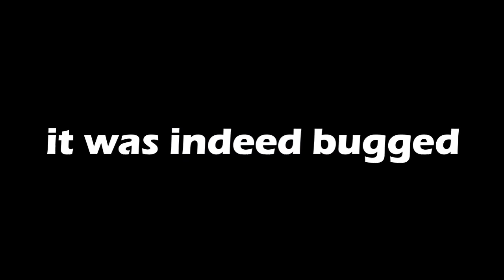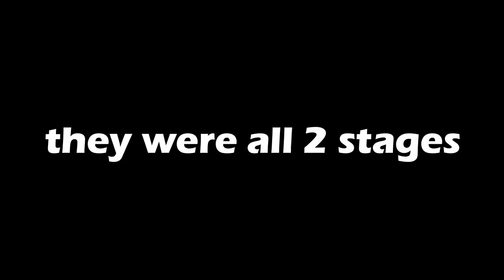All New Yokai Loomians in Heiwa Village! | Loomian Legacy - Roblox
In today's Loomian Legacy vod, we're back in Heiwa Village to hunt some Yokai.

• Great Stamps of Time
New Battle Tokens - 0:00
Buggy Hunting - 0:18
Catching the New Loomians - 4:54
Evolving the New Loomians - 7:11
Outro & Closing Thoughts - 10:10

Twitter (Not for a young audience/Bad words, oh no)

• Hashbrowns